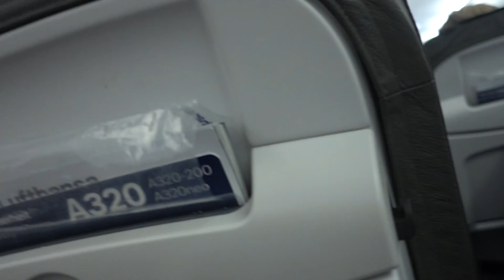Aruna & Hari Sharma Flying Munich from Arlanda by Lufthansa LH2421, Sep 26, 2018